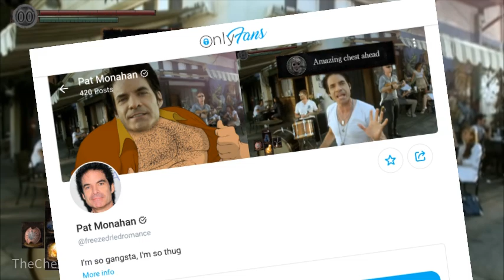Hey Soul Sister but it's just the "my untrimmed chest" line (full UNTRIMMED song)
Just wanted to get this off my chest: I know it gets a bit hairy in a few parts, but it didn't feel right shaving off most of the song.

Tools in my chest:
- Audacity (audio editing)
- KeroVee (autotune effect)
- Olive (video editing)